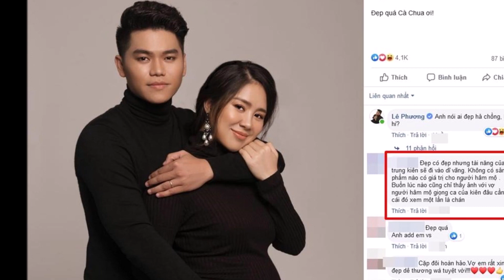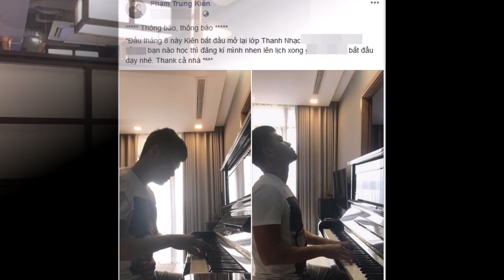Bị chê "bám váy vợ", chồng trẻ kém 7 tuổi của Lê Phương đáp trả bất ngờ